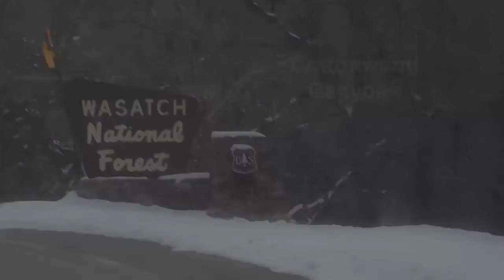SkiUtah Powder Skiing POV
GoPro POV video skiing in 3+ feet of untouched Utah blower powder.    Entered into Snowbird Local Hereo POV contest.